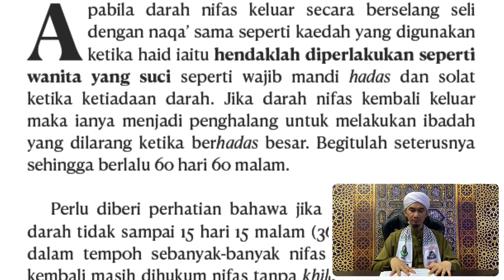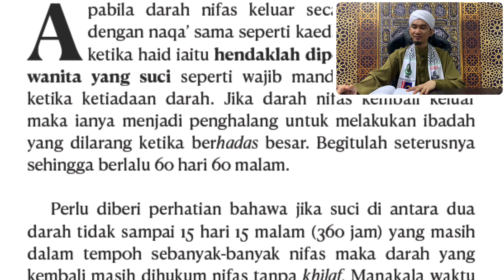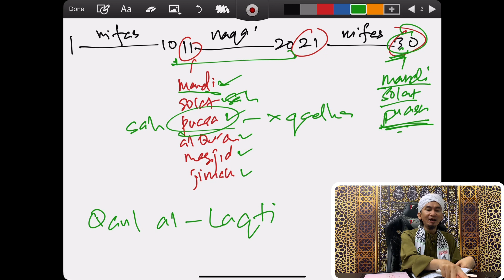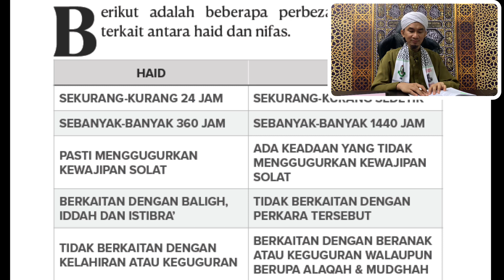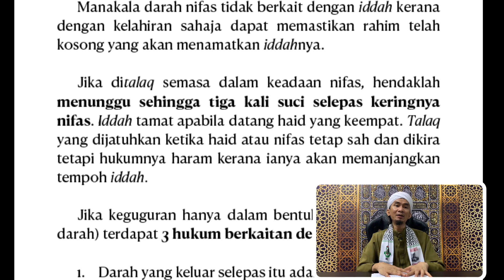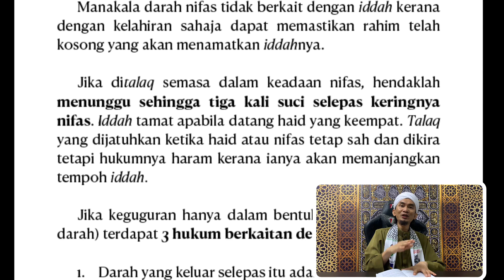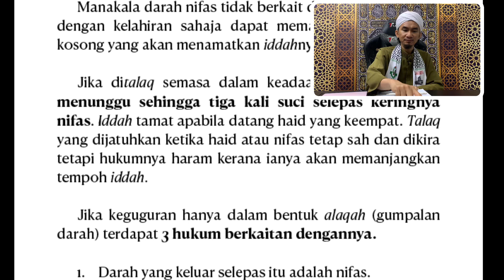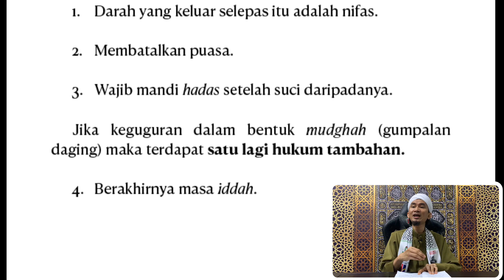Ustaz Mohd Radhi Bin Idris Risalah al-Mahidh lil-Mubtadi-in 24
QR Code